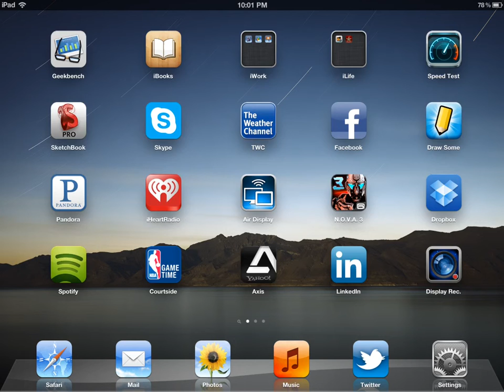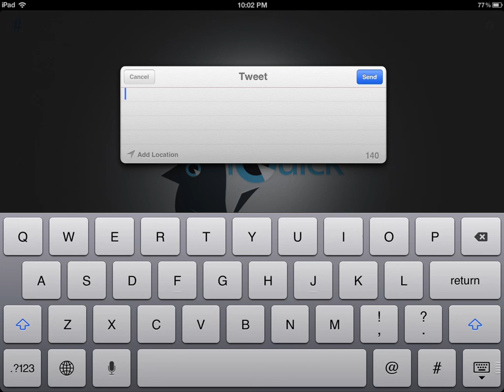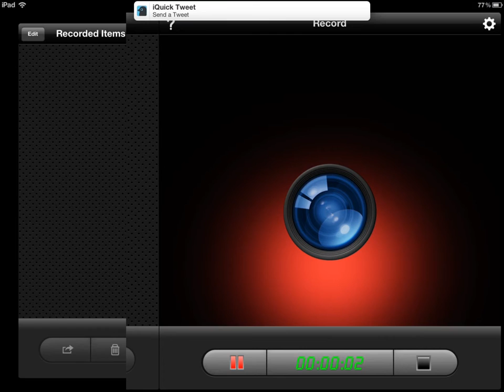Display Recorder iPad 3 Demo